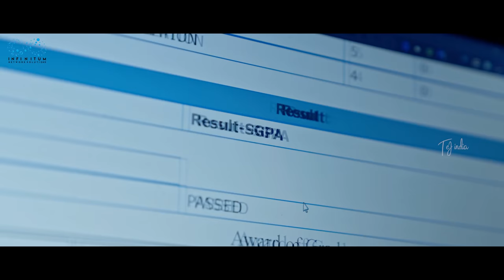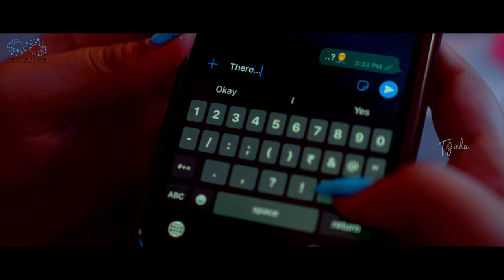MISunderstanding || Episode - 3 || Dorasai Teja || Varsha Dsouza || Tej India || Infinitum Media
Play 100+ Games & Win Cash Daily. Get Rs 50 free on WinZO

Online gaming is restricted in several parts of the country. Please check your location before registering.

We advise you to adhere to local laws before playing online games.

Via - viralzone.media

Ajju and Shreya are back to show you the 2 sides of a coin in a relationship.

" MISunderstanding " is a Telugu RomCom Web Series Featuring DoraSaiTeja & VarshaDsouza as Leads.

Costumes Sponsered by :
STYLOVY OUTFITTERS
H.no.8-2-333/B/1
MIRZA VILLA
ROAD NO.3
BANJARA HILLS
HYDERABAD-500034
TELANGANA

Cast: Dorasai Teja
Varsha D'souza
M.N. Nischel

Camera Assistant:- Yashwanth

Co-Composed, Keyboard programming, mixing & Mastered by :
MAANAS KANUKOLLU

Sai Teja (Phn No: 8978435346)

SFX: Shankar Nelavalli

Sound Engineer:  Vamsi Vinod Nalli (Nani)

Assistant Directors: Neeraj Nischel UmaMahesh Vishnu

Finance Manager: Chandu JC

Executive Managers: Naveen Darga